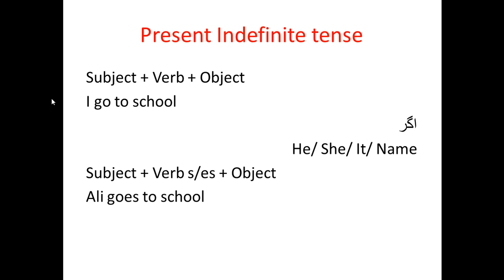Present indefinite tense